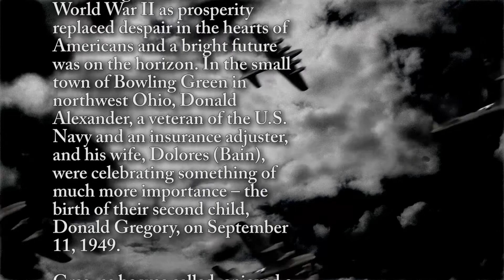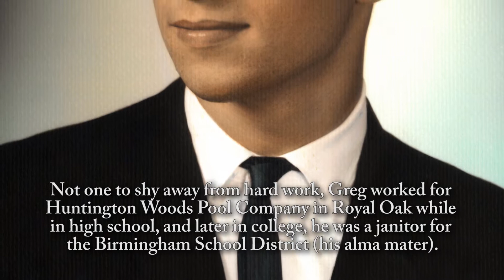Greg Alexander - Life Story Digital Video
Life Story Funeral Homes present the life of Greg Alexander of Martin, MI. To read the obituary of Greg Alexander, to read the full Life Story, or to leave a memory or comment, please